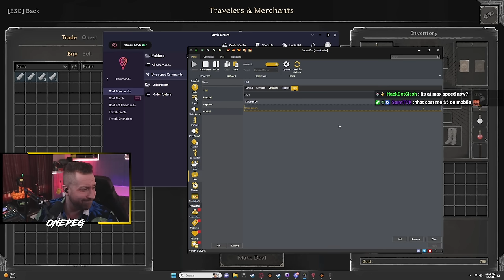This Really Needs To Change...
New Dark & Darker update has been pretty good, however there are some issues that need to be fixed... asap.